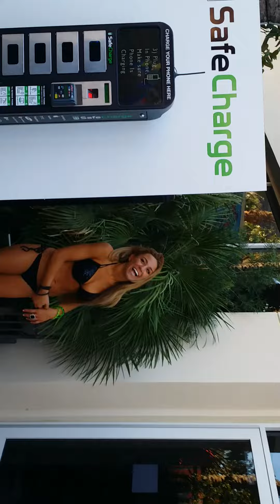The Dive Pool Party Opening Day 2014